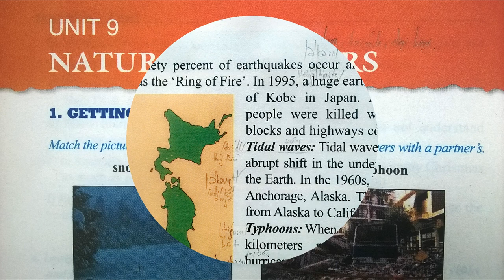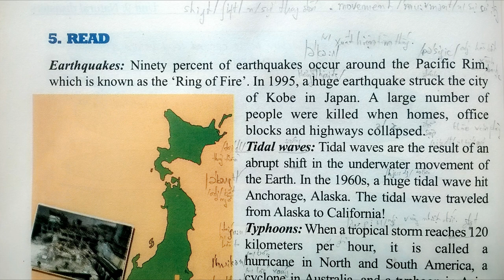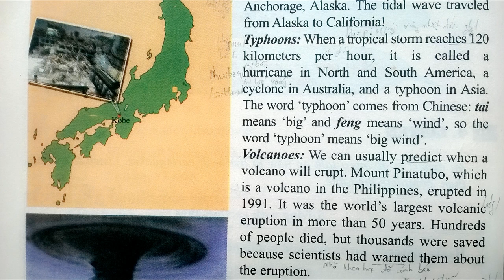Bài Nghe Tiếng Anh Lớp 9 Unit 9 Read